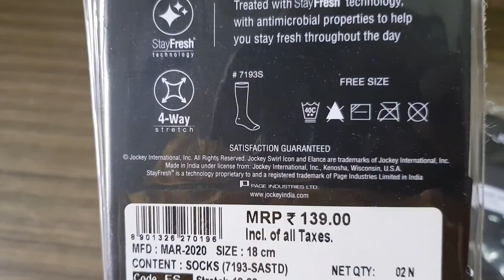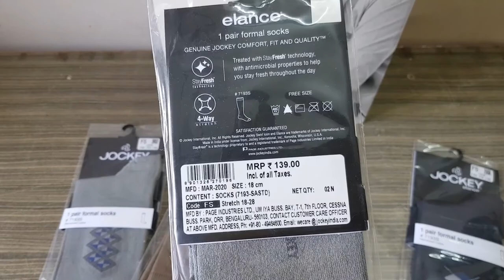jockey socks review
jockey elance one pair formal socks mesmerized cotton review and unboxing .
size:18cm
stay fresh TECHNOLOGY, 4 way stretch,free size
mrp:139
Jockey Men Printed Calf Length
Jockey Men Calf Length